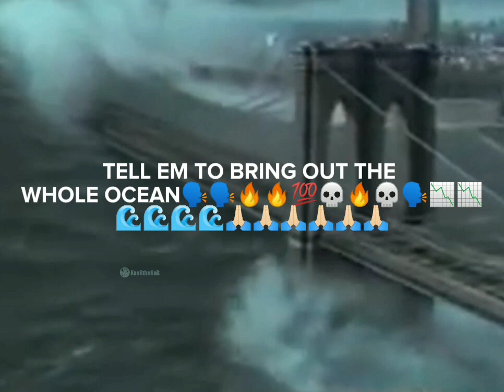TELL EM TO BRING OUT THE WHOLE OCEAN🗣️🌊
meme, Memes, funny, DJ Khaled, dank meme, meme review